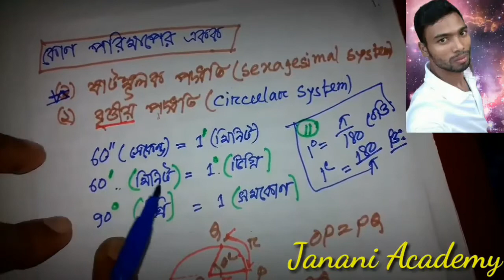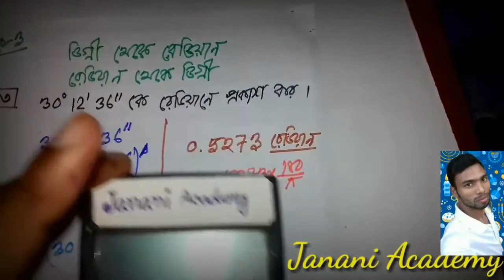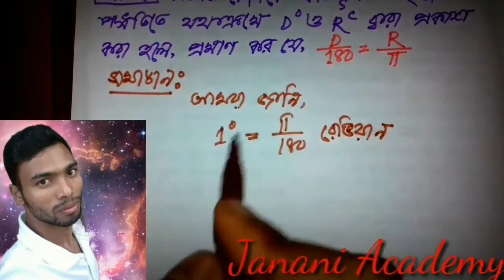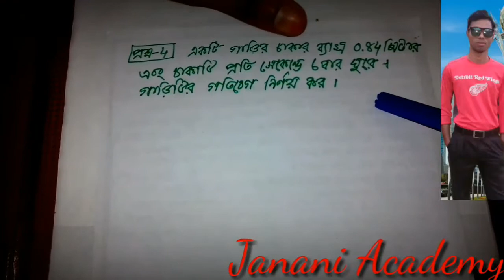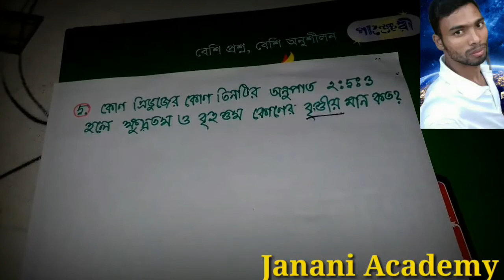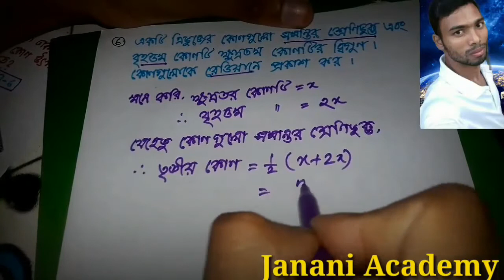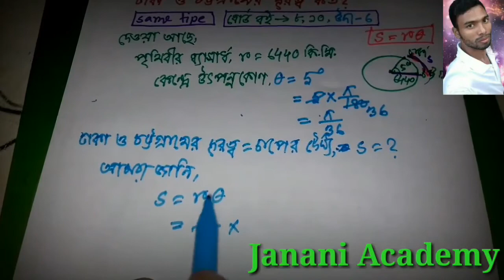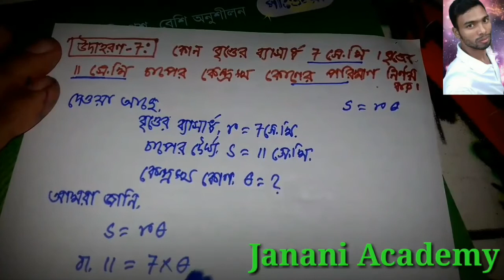SSC Higher Math Chapter 8.1 | মাধ্যমিক উচ্চতর গণিত অধ্যায় ৮.১ | পর্ব-2 | জননী একাডেমী | Razu Sir